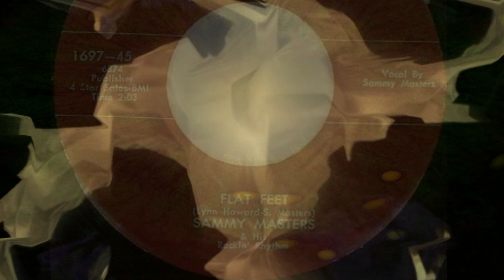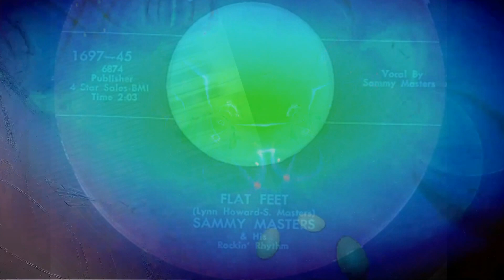Flat Feet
& His Rockin' Rhythm
Content found during: 0:01 - 2:03